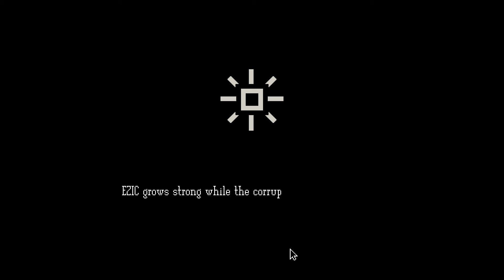Papers, Please - Ending 15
The inspector must have completed at least four EZIC tasks given throughout the game. If this is the case, an EZIC messenger will arrive on day 31 and tell the inspector to hold his fire during the attack. If the inspector shoots at least one of the attackers but the wall is blown up, this ending triggers immediately. EZIC takes over and the inspector's fate is unknown.

Starting Position: Ending 19, Day 31

Topics in this Video:
00:00 Grestin Checkpoint Future Uncertain
05:02 Ending 15

Alderschone - 2022